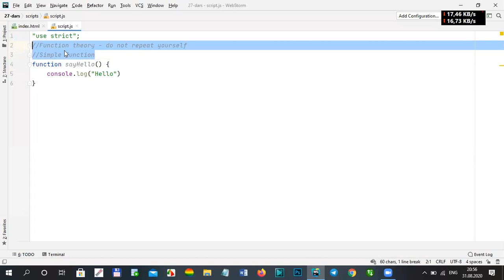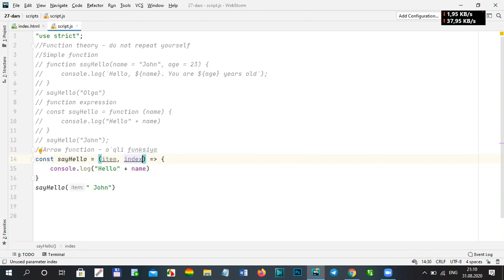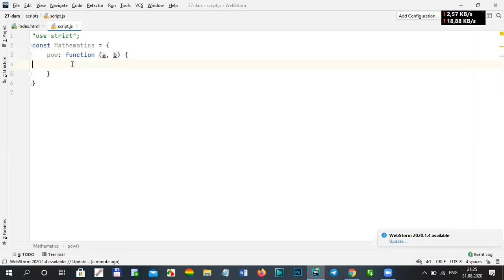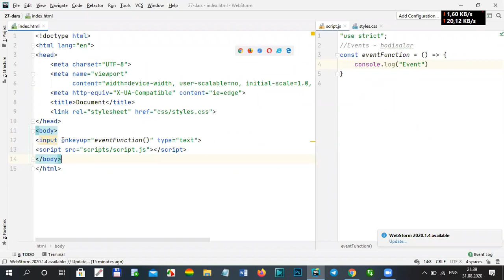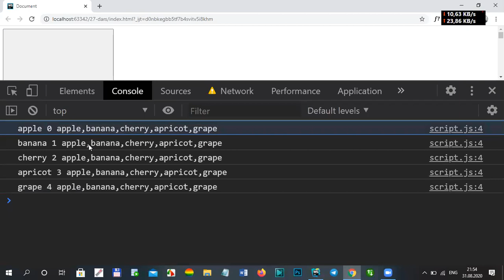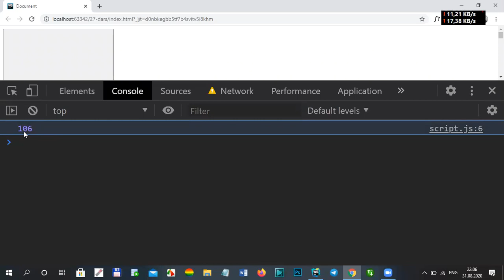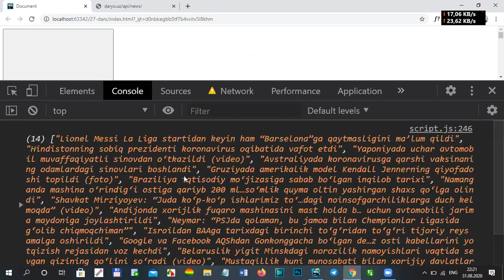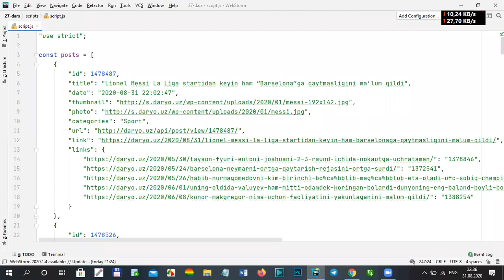27-DARS. JAVASCRIPT ASOSLARI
Darsni ko`rib bo`lib uyga vazifasi bilan mustahkamlab o`rganmoqchi bo`lganlar quyidagi telegram manzilimga murojaat qilishlari mumkin